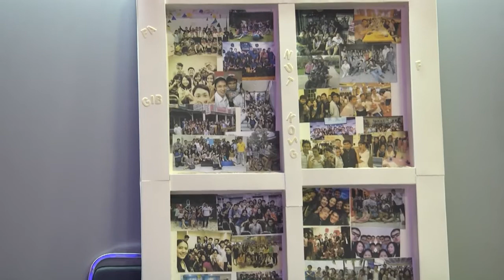Nexus Bangkok 6th Anniversary : 01 Start and Game